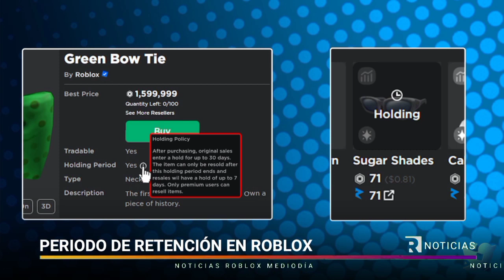Periodo de retención || RobloxNews en Español